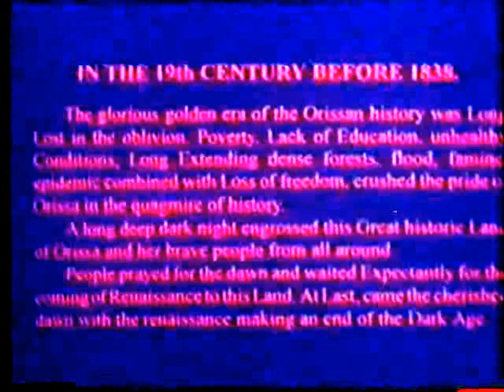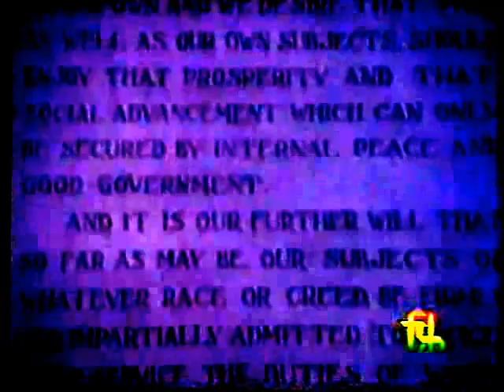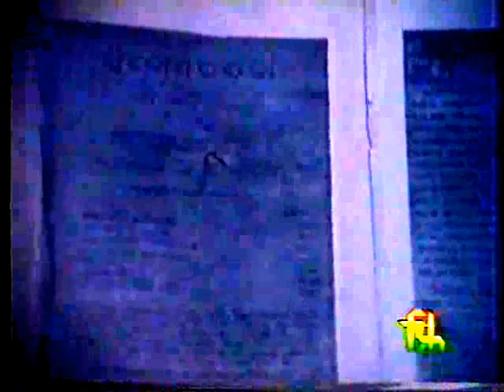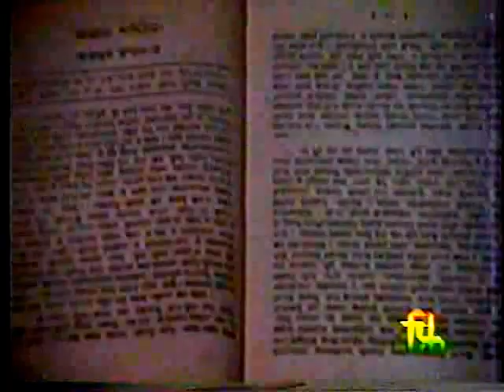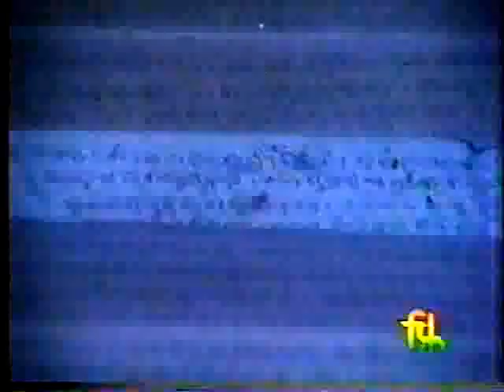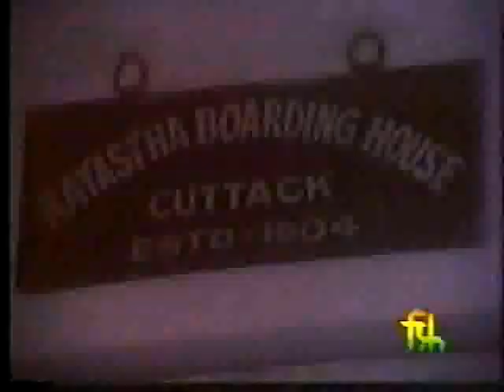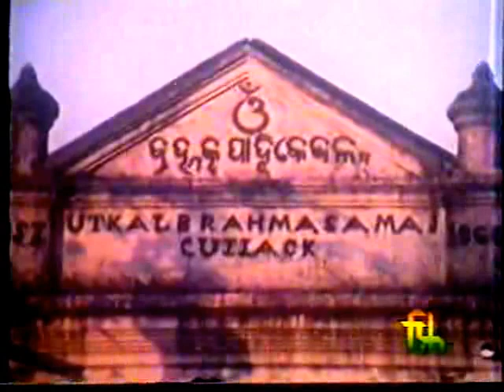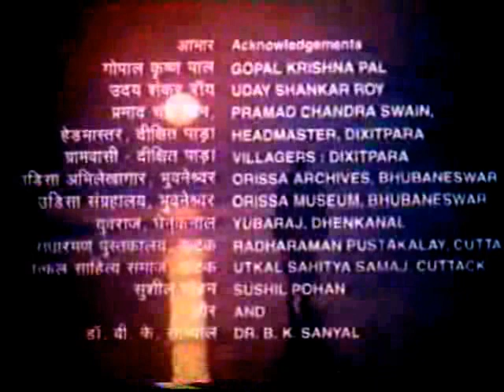Karmaveer Gourishankar Ray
Documentary on Late Gourishankar Ray, the legendary Freedom Fighter, Philanthropist and Social Activist of per-independence era, better known as Karmaveer Gourishankar - the Architect of Modern Odisha.